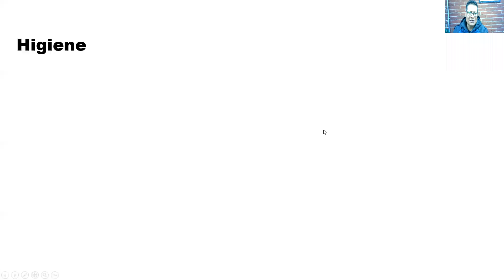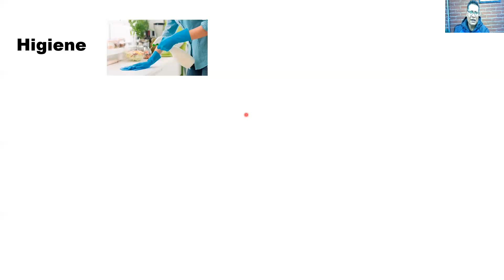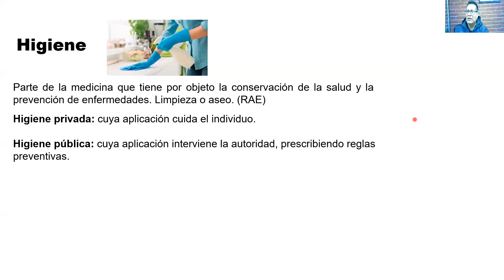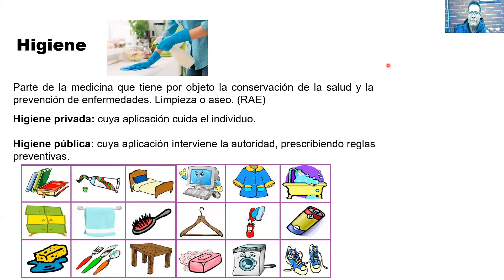HIGIENE EN EL TRABAJO